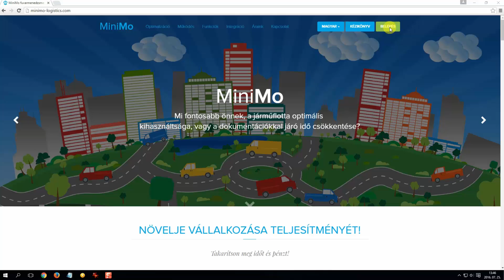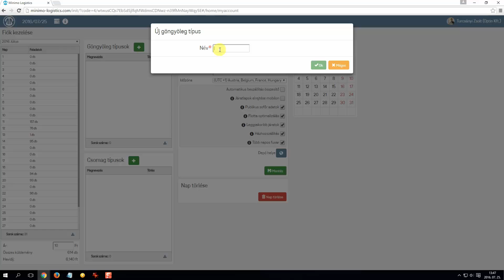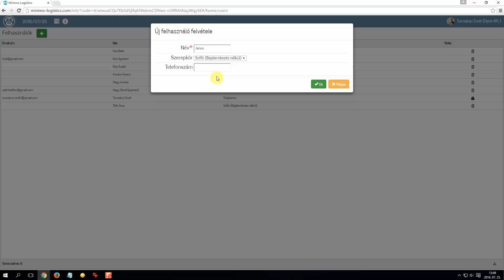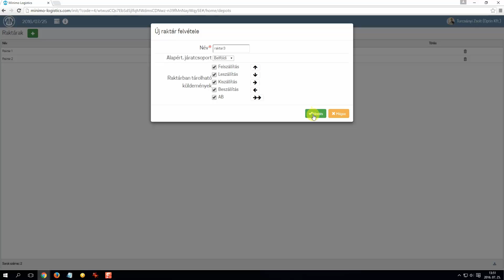MiniMo oktató videó #1 [Fiók, Felhasználók, Járművek, Pótkocsik, Raktárak kezelése]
A videóban bemutatott funkciókról bővebb információt a felhasználói kézikönyvben találunk.